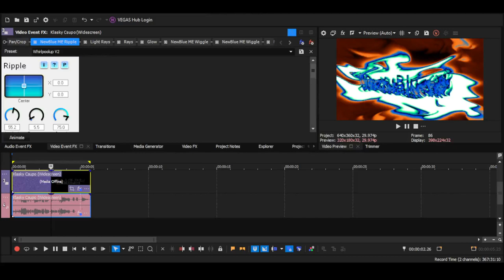How to make Fantaup V9 (CHANGED^2)